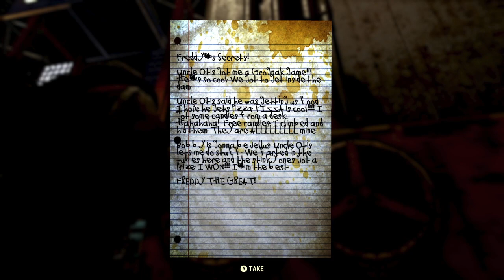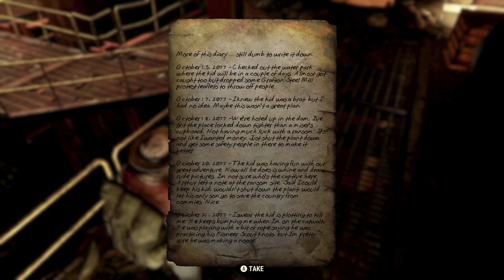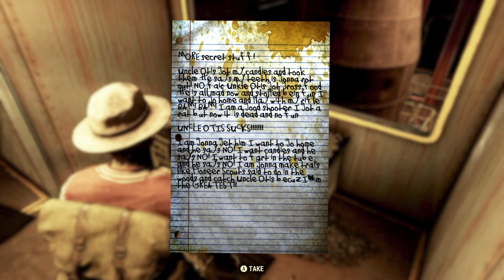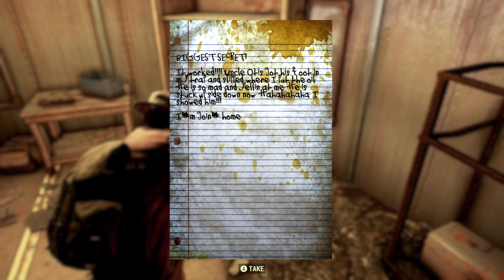Fallout 76 (Part 18) Gameplay - No Commentary (PC)